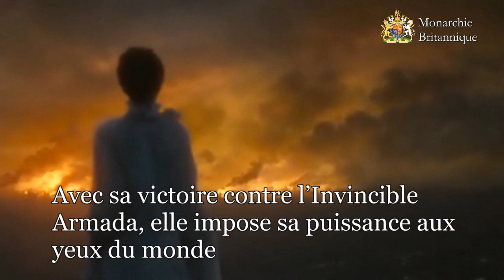Les rois d'Angleterre - Elizabeth Ière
Découvrez en moins de 2 min la vie de la reine Elizabeth Ière Tudor !